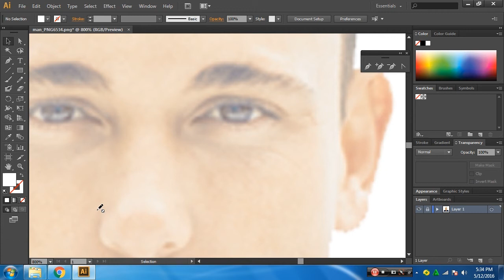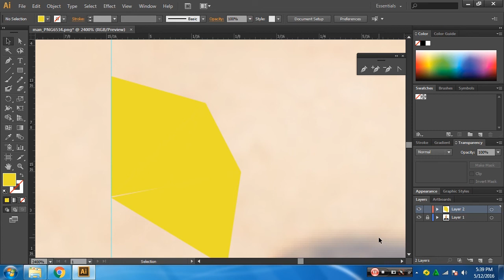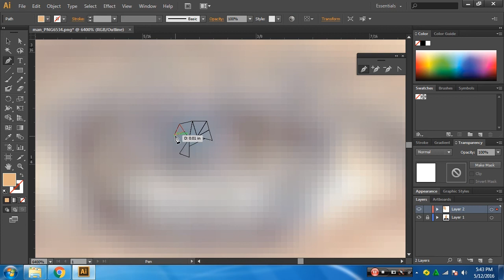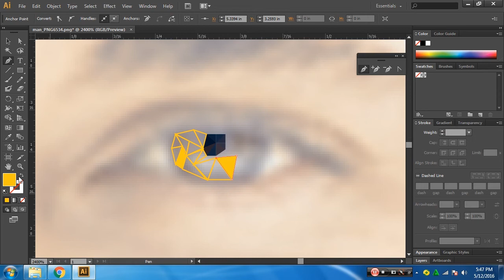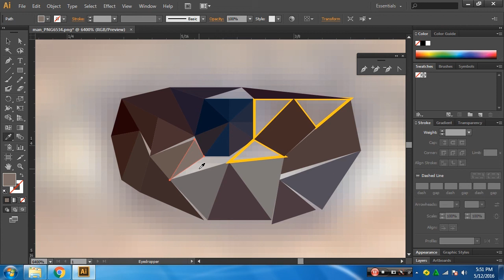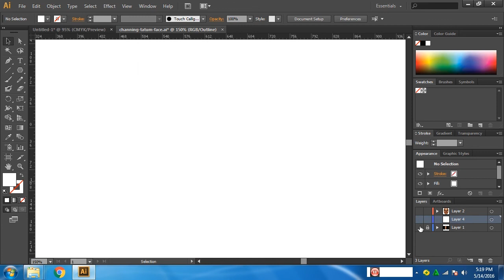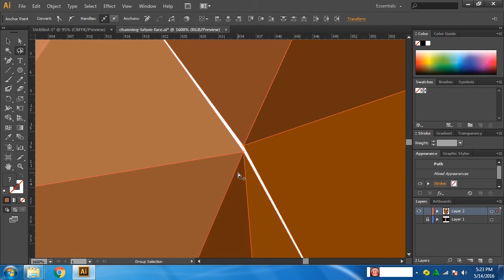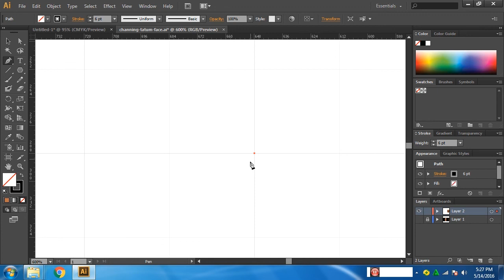Adobe Illustrator low poly Tutorial 2